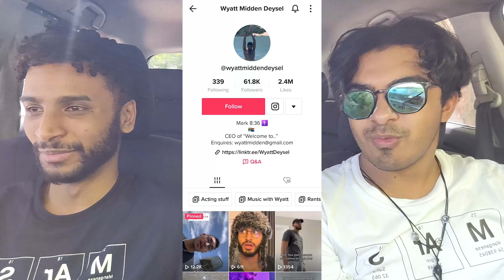QnA WITH @BiNKZ69!!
the greatest crossover event in history

more uploads coming soon :)

stay safe
ly bye